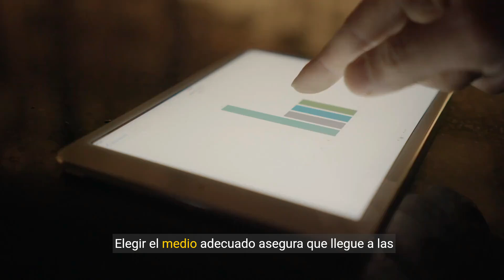Elige el Medio Perfecto para tu Emprendimiento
Elegir el Medio Adecuado: Clave del Éxito en las Estrategias de Marketing
Emprendedores Imbatibles, en el mundo del marketing, las tres reglas fundamentales que guían a los emprendedores exitosos se conocen como las tres 'M': Mensaje, Mercado y Medio. Estas tres variables son cruciales para el éxito de cualquier campaña de marketing. Alinear correctamente el mensaje, el mercado y el medio puede hacer la diferencia entre una campaña exitosa y un esfuerzo desperdiciado. En este artículo, exploraremos en detalle la importancia de elegir el medio adecuado para su mensaje de marketing y cómo esta decisión impacta directamente en la efectividad de sus campañas.